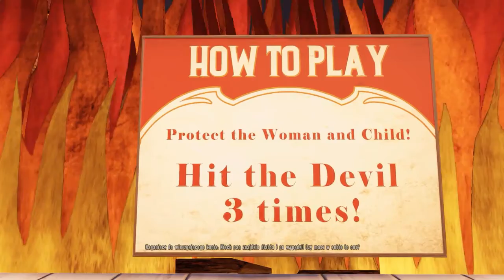[#2] BioShock Infinite (problemy w raju) w/ maDeusPL ;]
Cześć, czołem, witajcie! ;]

Oto drugi odcinek z gry BioShock Infinite. Co dziś wydarzy się w raju? Oglądajcie.

Muzyka z gry BioShock Infinite - After You've Gone

Z góry za wszystko dzięki! ;]